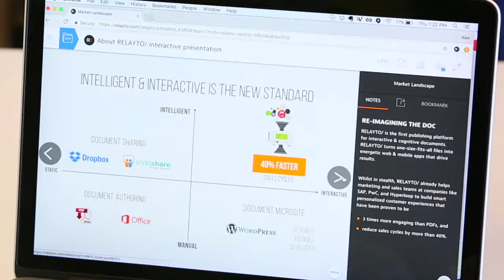What is RELAYTO/ in 1Minute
About RELAYTO: RELAYTO engages advanced algorithms to automatically revamp static content into interactive micro-sites that boost viewer engagement 24/7 — no coding required.